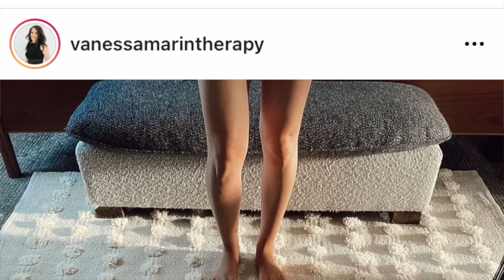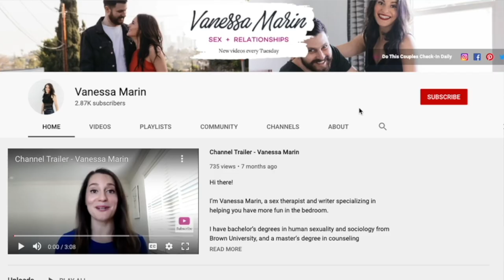Sex Drive After Baby - The Ultimate Guide To PostPartum Libido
The postpartum journey is such an intense, unique experience for most women. There are so many things that are going on with a woman’s physical and mental health that can make getting back into the swing of things difficult.

With the right information, plenty of time and patience, and so much love and compassion, any new mom can reignite her sex drive and deepen her relationship.

Free Guide: What’s Your Sex Drive Type?

How To Talk To Your Partner About SEX - The Dos And Don'ts According To A Sex Therapist!

How To Initiate - 7 Ways To Initiate Sex That Will Make Your Partner Say "HELL YES!"

Hi there!

I’m Vanessa Marin, a sex therapist and writer specializing in helping you have more fun in the bedroom.

I have bachelor’s degrees in human sexuality and sociology from Brown University, and a master’s degree in counseling psychology from the California Institute of Integral Studies. I’m also a licensed psychotherapist. I’ve been working in the sex therapy field since 2002 and have been featured by The New York Times, Lifehacker, Rolling Stone, GQ, Esquire, Playboy, and many more.

I look forward to helping you take your sex life from ordinary to extraordinary!